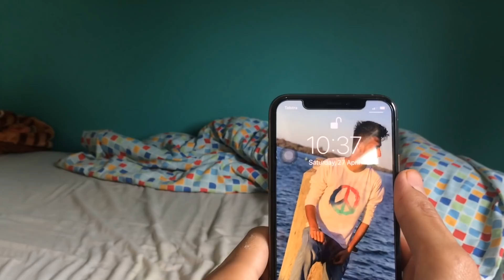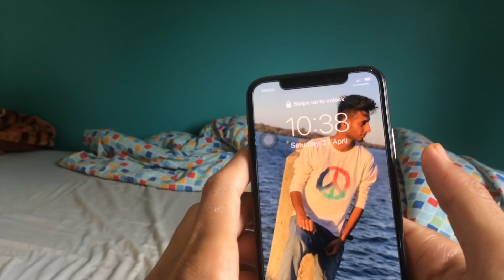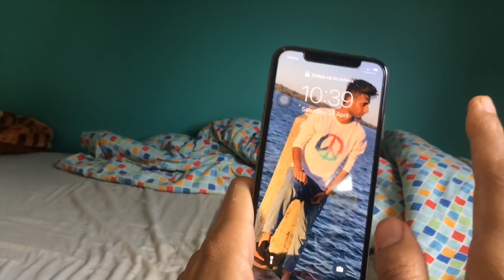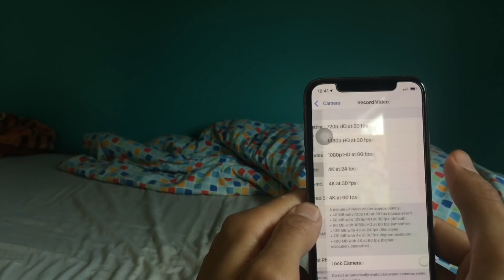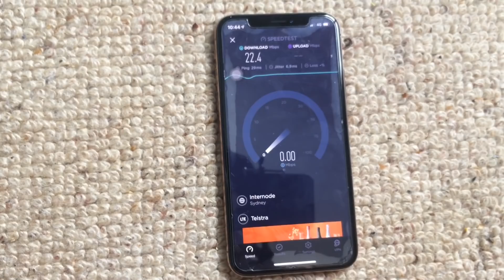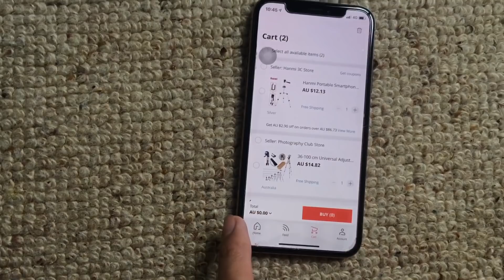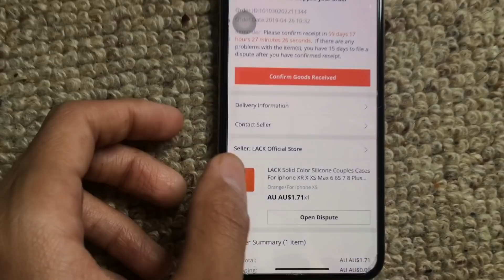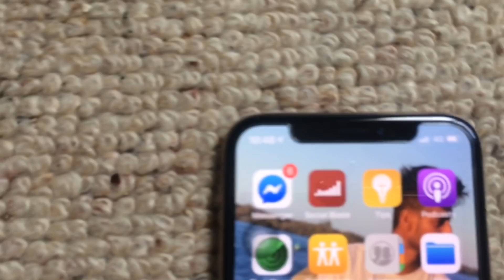iPhone XS REVIEW | AFTER 2 MONTH | AUSTRALIA iPHONE XS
iPhone xs review after 2 months
iPhone xs in australia